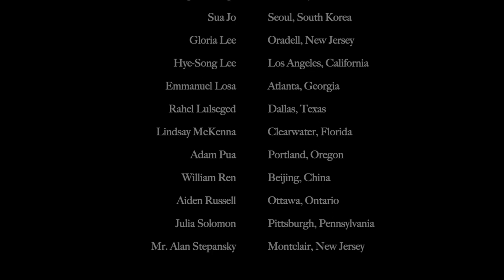Cinema Paradiso: Steven Chen and Stepansky Cello Studio (Peabody Conservatory)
Love Theme from Cinema Paradiso
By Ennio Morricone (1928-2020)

Arranged for cello ensemble by Steven Chen

Steven Chen, solo cello

Cello ensemble performed & recorded by students of the Stepansky studio at the Peabody Institute of Johns Hopkins University, Baltimore, Maryland

Cello Ensemble
Steven Chen – Spartanburg, South Carolina
Blair Cheng – Tainan, Taiwan
Zoe Hardel – Yarmouth, Maine
George Jennings – North Myrtle Beach, South Carolina
Sua Jo – Seoul, South Korea
Gloria Lee – Oradell, New Jersey
Hye-Song Lee – Los Angeles, California
Emmanuel Losa – Atlanta, Georgia
Rahel Lulseged – Dallas, Texas
Lindsay McKenna – Clearwater, Florida
Adam Pua – Portland, Oregon
William Ren – Beijing, China
Aiden Russell – Ottawa, Ontario
Julia Solomon – Pittsburgh, Pennsylvania
Mr. Alan Stepansky - Montclair, New Jersey

Audio and video produced by Steven Chen